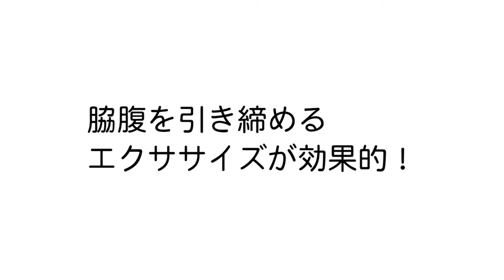「ウエストにくびれがほしい！」MAQUIA10月号 特別付録 美セレブくびれチューブ